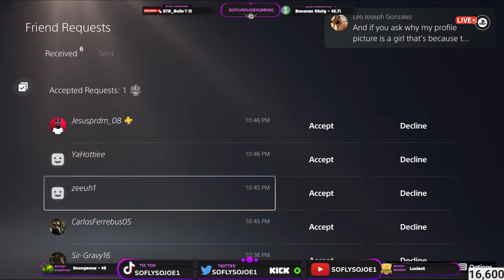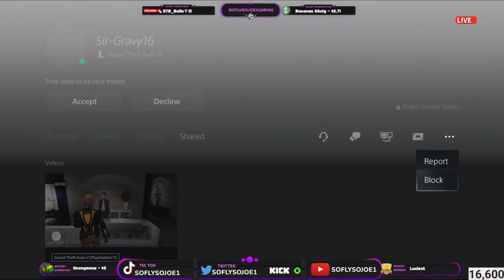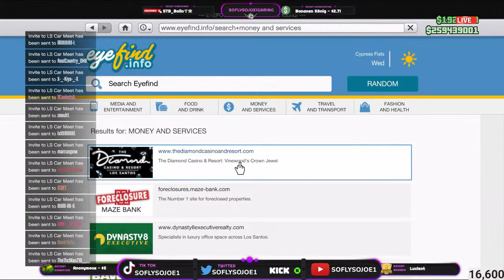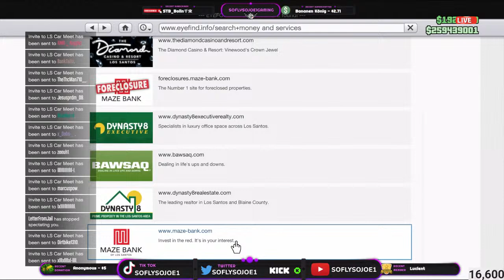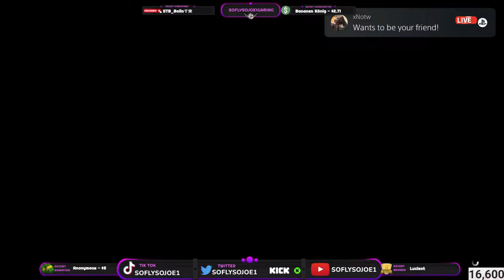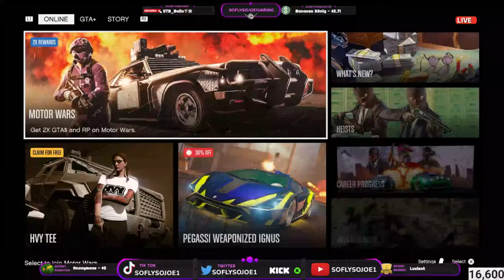(PS5) 🔴 SOFLYSOJOE1🔴 CAR MEET BUY & SELL MODDED CARS GTA 5 ONLINE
Thought The Music Was Fire? Check out the man who makes the Music! DJ pyster

RULES!
1. LIKE
3. ADD SOSOFLYJOE
(LET ME KNOW WHEN YOU ADDED ME)
4. YOU MUST STAY IN THE LIVE STREAM WHEN ADDED IN THE SESSION AT ALL TIMES!
5. CREW: SOFLY GLITCHES

 / soflysojoe1

     👉 FOLLOW ME ON KICK: KICK.COM/SOFLYSOJOE1

How To Buy Other Players Cars In GTA Online (GTA Next Gen) (FULL STEP BT STEP GUIDE)